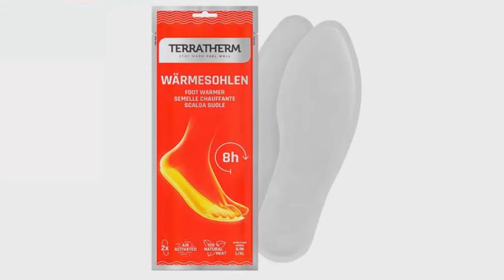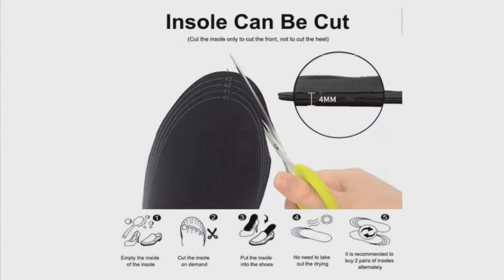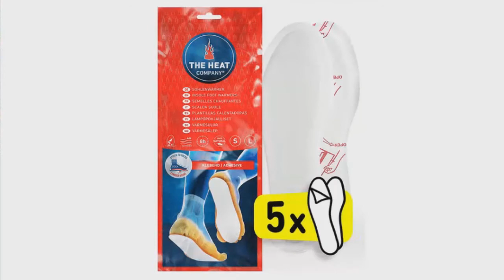TOP 3 : Meilleure Semelle Chauffante 2022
⭐Semelles Chauffantes TerraTherm
⭐Semelle Chauffante SEGMINISTART
⭐THE HEAT COMPANY Semelles Chauffantes Adhésives

Vous recherchez des semelle chauffante mais vous ne savez pas lesquelles choisir ?

Dans ce comparatif je vous présente le top 3 des meilleure semelle chauffante pas cher et à commander chez soi de l'année 2022 !